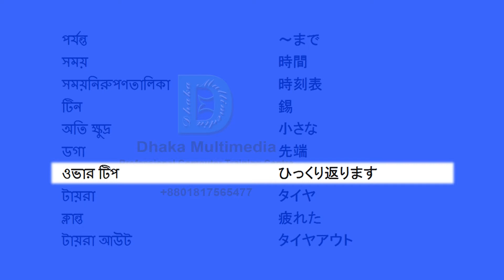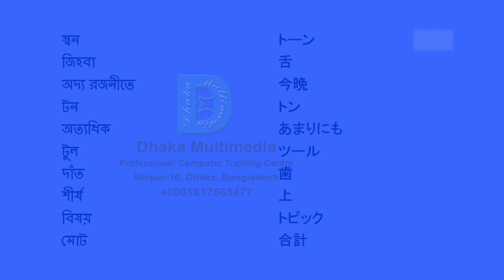Bengali to Japanese | 3051-3100 Most Common Words in English | Words Starting With T